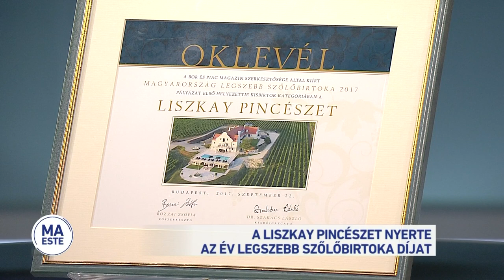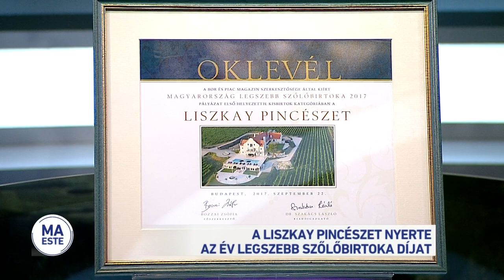Magyarország Legszebb Szőlőbirtoka kisbirtok kat.- Liszkay Borkúria (M1- Ma Este)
Az M1 Ma Este című műsorába kaptunk meghívást Liszkay Mihállyal, aki a Liszkay Borkúria alapító tulajdonosa. A Liszkay Borkúria kisbirtok kategóriában elnyerte a Magyarország Legszebb Szőlőbirtoka címet 2017-ben.